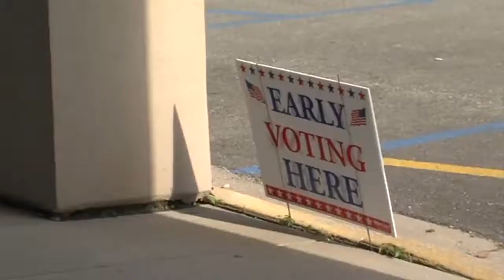Early voting underway for Indiana primary